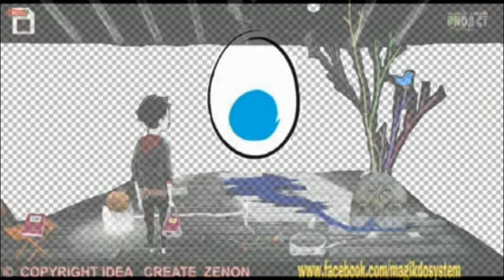ΚΑΛΟ ΠΑΣΧΑ = WANT TO ..BREAK TRUE..EGG ?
ΚΑΛΟ ΠΑΣΧΑ - WANT to...BREAK TRUE.. EGG ? ΑΝ TO.. αποφασίσετε να..στηρίξετε το ..όραμα μου = LIKE την σελίδα του Dimitri... [ σενάριο για τον ήρωα Δ.Δ. ] και..την σελίδα του ..think sport court/park-[ ένα project που θέλω να το δώσω ΔΩΡΕΑΝ σε ..κάποιο από τα εγκαταλειμμένα park τις Λάρνακας [ και αλλού] .. αλλά .. δεν βρίσκω στήριξη...ΜΟΝΟΝ λεφτά σκέφτονται όλοι. σε μια πόλη που.. ΔΕΝ έχει ούτε ΕΝΑ αθλητικό - ελεύθερο πάρκο και πράσινο.    = Επισης..ενημερωνω οτι ΨΑΧΝΩ συνεργατες ΚΑΙ κολλεγιο με..οραμα. -1st LIKE the page of ALL projects= AFTER..ask = IT S NOT.. 1 MORE WEB TRICK BUT A TRUE ..WORK OF LIFE= i want people with vision and team spirit.